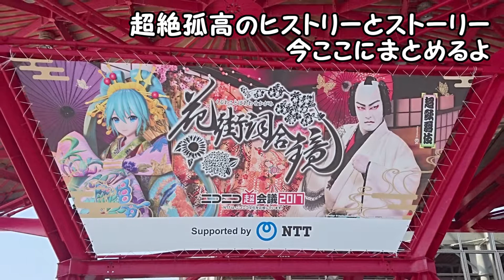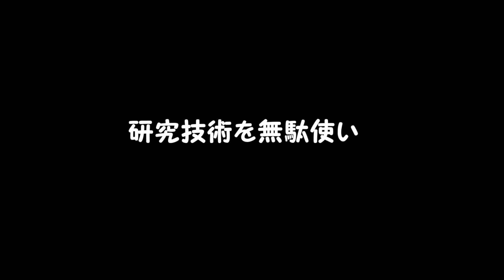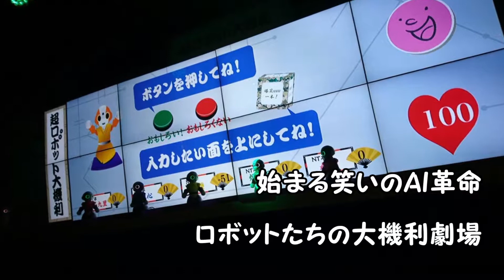♪ウルトラ未来で超フューチャー！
平成29年4月29日（土）～30日（日）に開催された
ニコニコ超会議2017にて、
NTT超未来研究所 エピソード4の振返りソング！

うた：ANZU ＆ 初音ミク
作詞：ANZU ＆ じゅんP
作曲：じゅんP